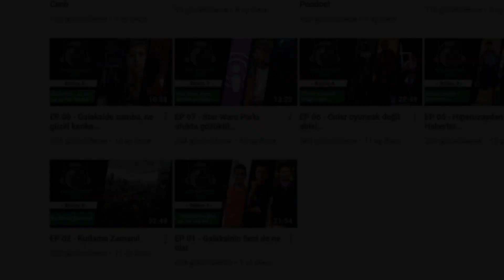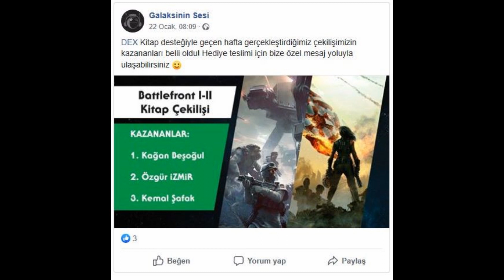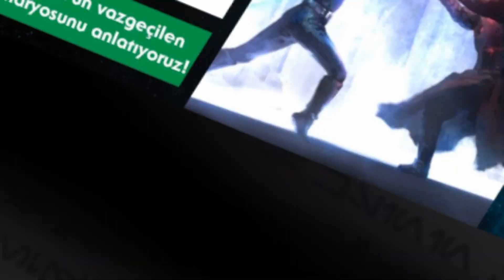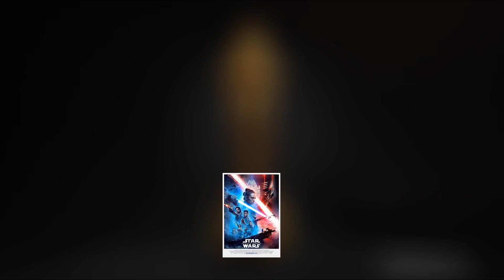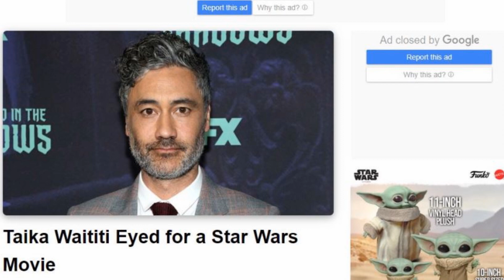EP 50 - Obi-Wan dizisi iptal mi?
Duel of the fates Konsept tasarımlar

Güç Sizinle Olsun!